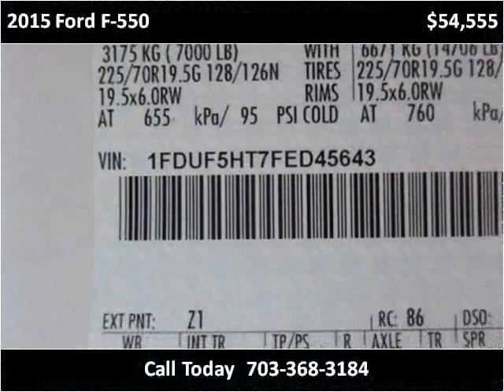2015 Ford F-550 New Cars Manassas VA